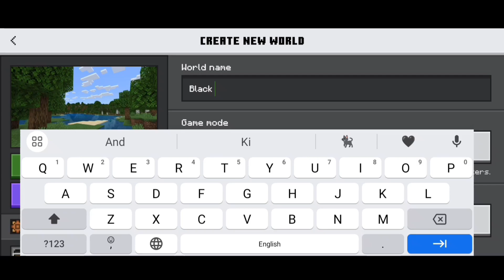BLACKPLAYZ SURVIVAL SERIES , FIR SE NEW BEGINNING 1.20 😉 | Minecraft (Hindi)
BlackPlayz Survival Series, 2nd Time New Beginning | Minecraft Hindi

minecraft
minecraft survival
minecraft hardcore
minecraft hindi
minecraft pe
100 days in minecraft
minecraft gameplay
100 days
minecraft pocket edition
minecraft 1.19
hindi
hardcore minecraft
survival series
survival
minecraft house
minecraft pe survival series hindi
minecraft pe survival
minecraft survival series in hindi pocket edition
minecraft iron farm
minecraft challenge
survival minecraft
100 days minecraft hindi
minecraft funny
techno gamerz
gameplay
game beat
100 days in minecraft hindi
episode 1
100 days minecraft
minecraft gameplay in hindi
gamerfleet
smartypie
himlands
mcpe
minecraft java
mcpe 1.19
minecraft survival 1.19 ep 1
trident farm
minecraft trident farm
drowned farm
minecraft pocket edition survival in hindi
mcpe survival
minecraft pocket edition survival
minecraft pocket edition survival series in hindi
mcpe survival in hindi
minecraft pe gameplay
minecraft pe house
minecraft pe best house in survival
minecraft best house pe
minecraft epic house
minecraft house ideas survival
minecraft house build
minecrafthouse
minecraft series
mobile smp
lapata smp
how to download minecraft
minecraft seed
minecraft hardcore hindi
episode 2
the luckiest start
hardcore minecraft episode 1
minecraft hardcore episode 1
hardcore survival
survival lets play
lets play
the nether
ender dragon
the end
i survived 100 days in in minecraft
viral
minecraft survival gameplay 1.19
1.19
minecraft survival series in pocket edition
minecraft survival series part 1 in hindi
minecraft ep1
survival series of minecraft
viral series of minecraft
minecraft series part 1
minecraft survival series part 1
minecraft viral survival series
i survive in minecraft
minecraft viral video
minecraft 1.19 survival series part 1 pocket edition in hindi
minecraft survival series part 1 pocket edition
minecraft lifesteal server
minecraft survival series episode 1 in hindi
minecraft survival series in hindi pocket edition 1.19
minecraft house decoration
minecraft luxury house build
minecraft mountain house
how to build minecraft
how to build house
house build
mc
mcpehindi
moments boy
dream boy
herobrine smp
fleet smp
taylor boy survival series
funny
funny minecraft video
minecraft survival series 1.19 hindi
anshu bisht
minecraft survival 1.19 hindi
4th time new beginning
minecraft survival seed
a brand new era in minecraft
new era in minecraft
new era
minecraft survival series world download
minecraft survival series world
minecraft survival series on phone
minecraft survival series in multiplayer
minecraft survival series in hindi part 1
minecraft survival series for pocket edition
a new journey begin
how to play minecraft in hindi
minecraft tutorial
how to play minecraft
my first survival series
minecraft survival video
how to play minecraft pocket edition
minecraft first day
best survival series minecraft
shambho survival series
survival minecraft let's play
survival minecraft let's play ep 1
minecraft survival longplay
minecraft no commentary
minecraft playthrough
minecraft gameplay relaxing
proboiz
minecraft
mcpe 1.19 survival series